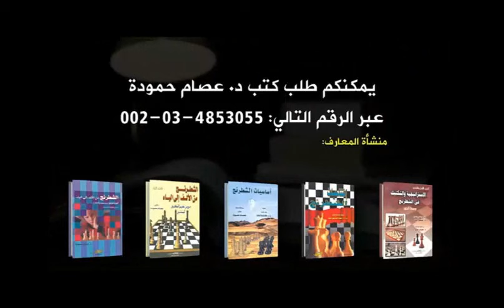« اناند يقول : هذا افضل ادوارى على الاطلاق !! « 100 دور من الشطرنج الجميل 132)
Levon Aronian vs Viswanathan Anand
Tata Steel Group A (2013), Wijk aan Zee NED, rd 4, Jan-15
Semi-Slav Defense: Meran Variation (D47)

 سلسلة تقدم تحليل لأفضل ادوار الشطرنج  على مدى التاريخ